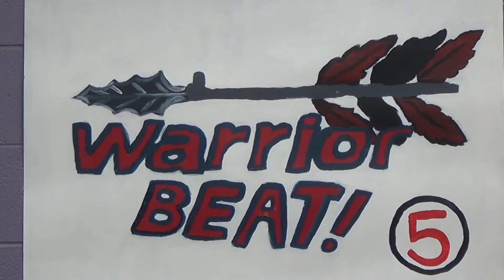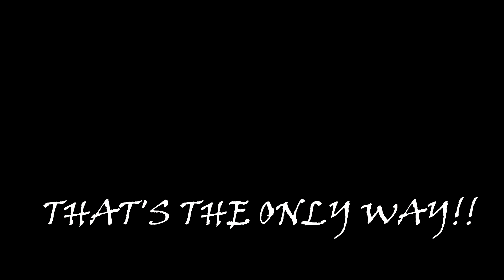2016 SC Jr Beta Club Winner for Technology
These kids won 1st place in the Technology Division for the South Carolina Jr Beta Club State Competition. They now have the chance to go to New Orleans and compete in the Jr Beta Club National Competition.  We are in need of donations to be able to go. We could use your help.

The students were given the task to create a 2 minute video and were only given the quote "Lead to Achieve".  This video is what they came up with.

Please do the following:

1. Watch the video
2. If you think it's good enough to compete for a National title, donate to: